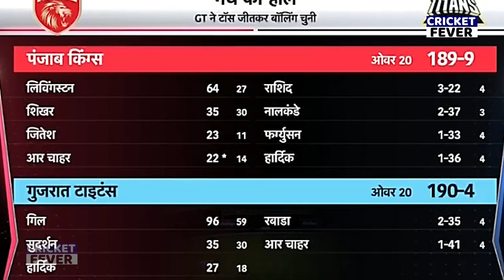देखिए, जब Rahul Tewatia में आइ Dhoni की आत्मा 2 गेंद में 2 छक्के ठोक कर जिताया हारा हुआ मैच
gt vs pbks playing 11
gt vs pbks status
gt vs pbks pitch report
gt vs pbks dream 11 team
gt vs pbks prediction
gt vs pbks whatsapp status tamil
gt vs pbks dream11 prediction tamil
gt vs pbks whatsapp status
gt vs pbks kon jitega
gt vs pbks gl team
gt vs pbks match prediction
gt vs pbks dream11
gt vs pbks preview
gujarat titans vs punjab kings highlights
gujarat titans vs punjab kings dream11 prediction
gujarat titans vs punjab kings status
gujarat titans vs punjab kings playing 11
gujarat titans vs punjab kings prediction
gujarat titans vs punjab kings today match prediction
gujarat titans vs punjab kings dream11 team